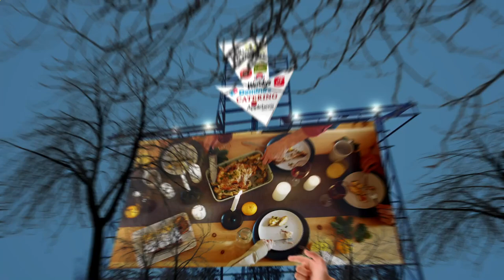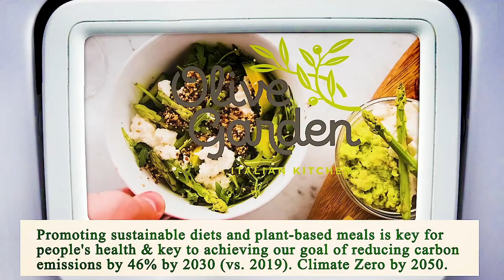Close to Me Restaurants Chicago 60602 IL, Cook County, Illinois, United States